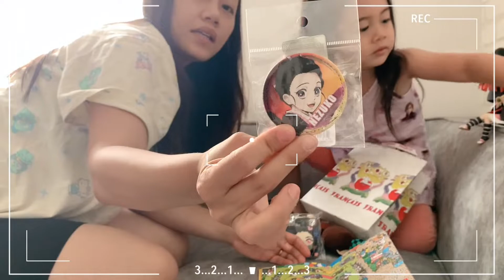HAPPY BIRTHDAY TO YOU | Natsuki @ 4 | Vlog # 98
HAPPY BIRTHDAY TO YOU | Natsuki @ 4 | Nezuko-themed-Party | Nezuko Cosplay

Hey hey, it’s me again! ✨ Natsuki turned 4 last 7.7 and we are happy to share some of the happenings within Natsuki’s birth month. Of course, everything has something to do with Natsuki’s birthday. 😉

Happy 4th birthday, Bebi! 🥳

Seeing how you amaze us everyday makes me feel excited on how you’ll become in the future. We are so grateful to have you. Mama and Papa love you so much Natsuki chan! 大好きだよ！💖

XOXO,
JapaMomma ✨

Thank you everyone for your never ending love and support. Let’s keep spreading positivity and good vibes only! 🥰

Update: I have uploaded some on Natsuki’s pics as Nezuko Kamado.